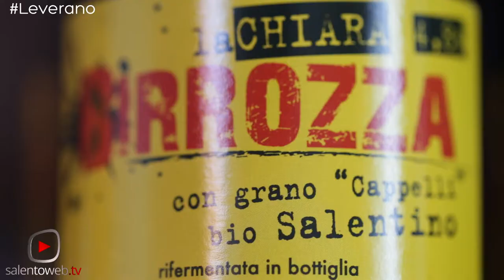Ti porto a Casa Birrozza!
Creatività fantasia e piacere del palato si uniscono per creare un abbinamento degnamente salentino: Casa Birrozza a Leverano, la pucceria Made in salento solo per appassionati del gusto e della tradizione salentina bio. Ieri sera siamo stati ospiti di Casa Birrozza la nuova pucceria salentina ideata dall'agronomo Carlo Birrozza Paladini titolare dell’azienda Lu Sciarabbà e del brand di birra artigianale BIRROZZA. Un’accoglienza familiare e informale, un’atmosfera vera, spontanea e non costruita, come nella tradizione della cucina salentina, fatta di sapori freschi e stagionali, senza coloranti e additivi. Un ambiente semplice e “trasparente” dove il cliente può avere la certezza della provenienza e della qualità dei prodotti che consuma. Il Brand BIRROZZA si sposa con la puccia Salentina e nasce Casa Birrozza.
Materie prime a Km0 provenienti dall'Orto di Carlo Paladini e prodotti d'eccellenza pugliesi. La clientela giusta di Casa Birrozza?
Ve la sintetizziamo così: sorriso, freschezza e genuinità
Apprezzare il valore del cibo genuino, sposando la filosofia dello streetfood di alta qualità e la valorizzazione del sano mangiare, il tutto accompagnato da una BIRROZZA